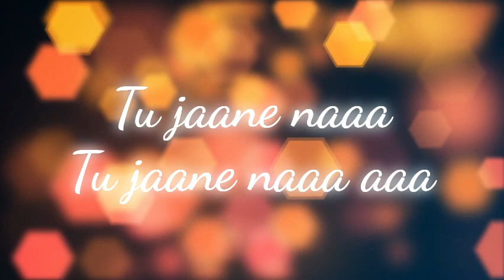Tu Jaane na - Whatsapp Status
Tu jane na is a melodious touchy sort of song which is my all time favorite. Hop you will like it as well.